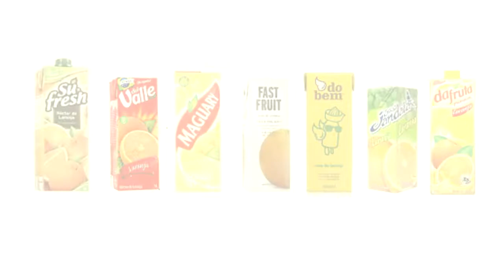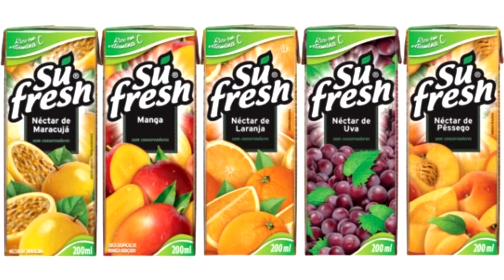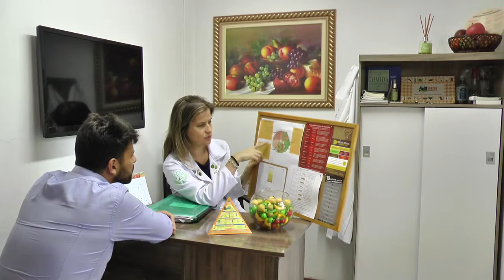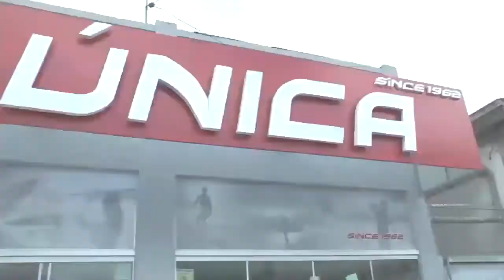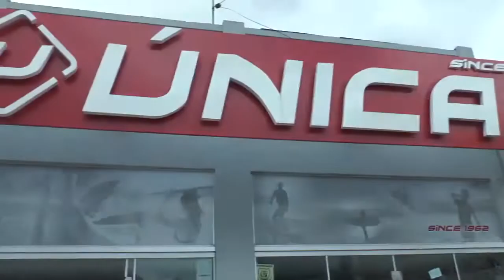LAGOA MAIS - No programa de hoje, confira a dica da Nutri!